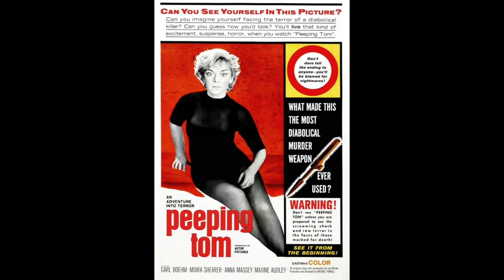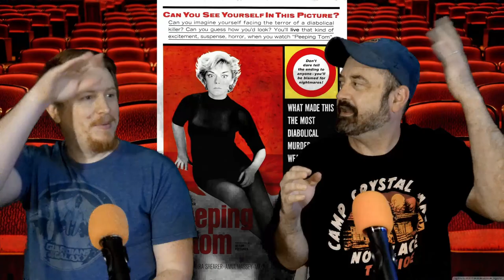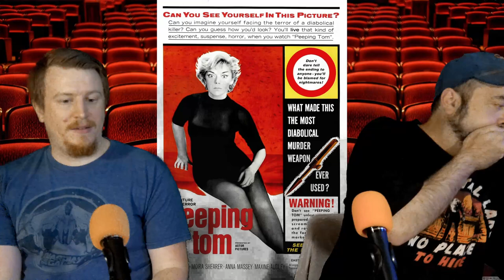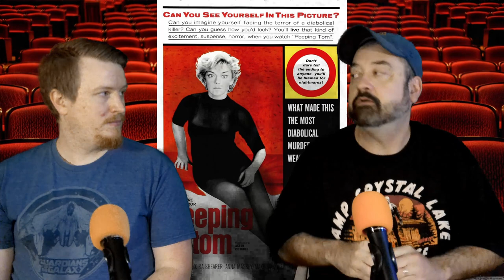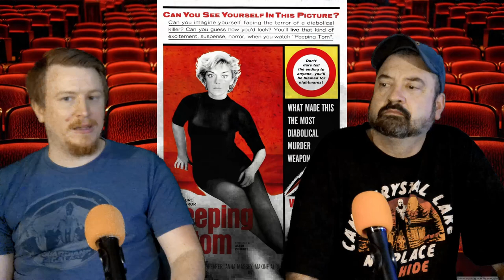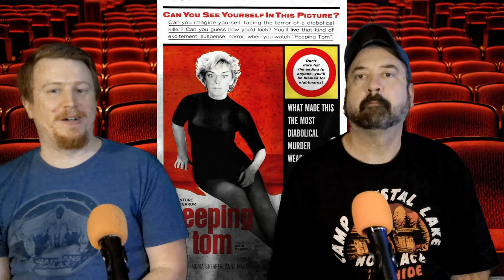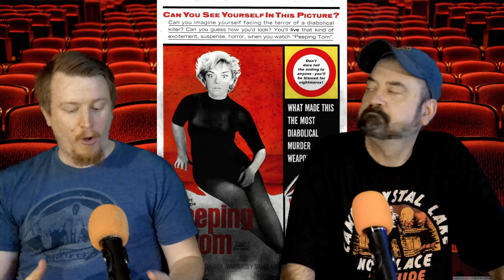Peeping Tom (1960): Psycho's Slasher Cousin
Kyle & Nick on Film is a YouTube video series hosted by Kyle A. Goethe (GOAT Film Reviews) and Nick Palodichuk (St. Paul Filmcast). Each episode, we pick a specific film or topic in the world of film and discuss. Our goal is to celebrate the magic of movies and bring the conversation to you.  Come along and join us.